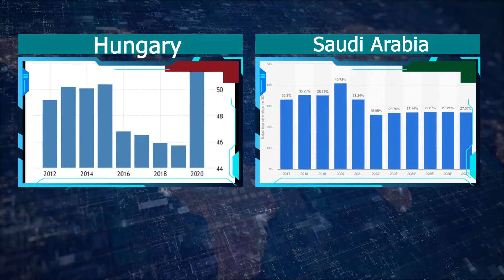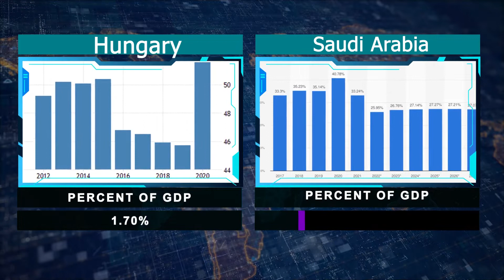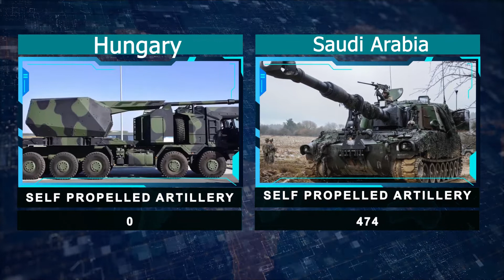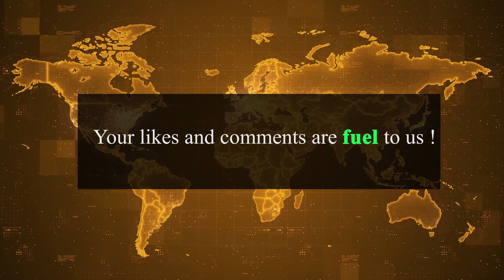Hungary Vs Saudi Arabia Military Power Comparison